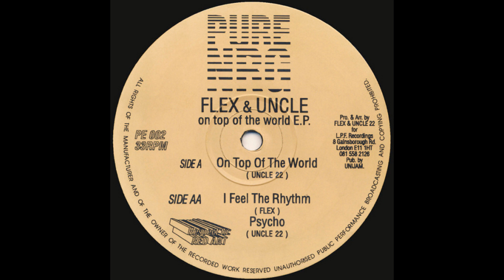Flex & Uncle - On Top Of The World E.P. - A - On Top Of The World (1993)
Pure Energy (PE 002)